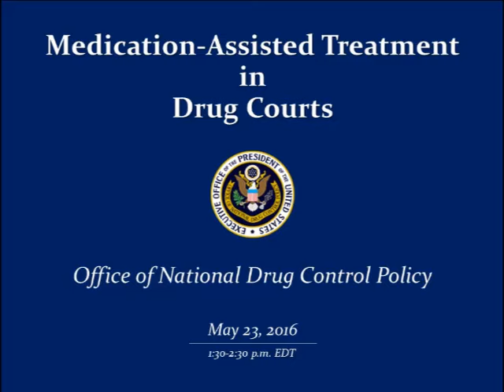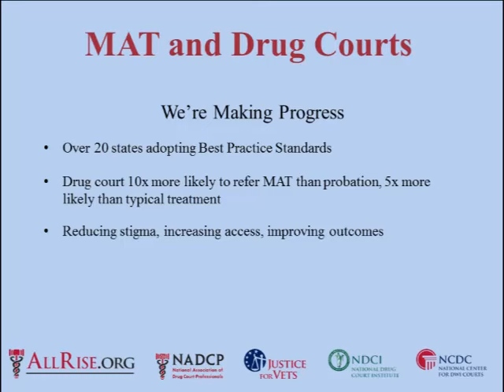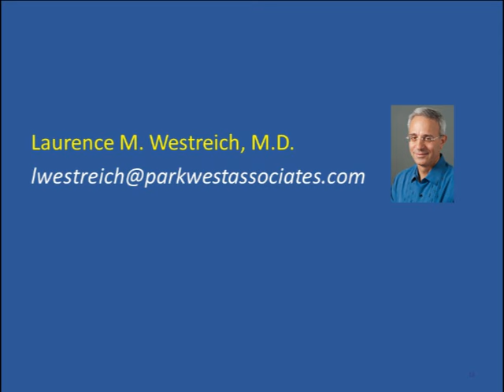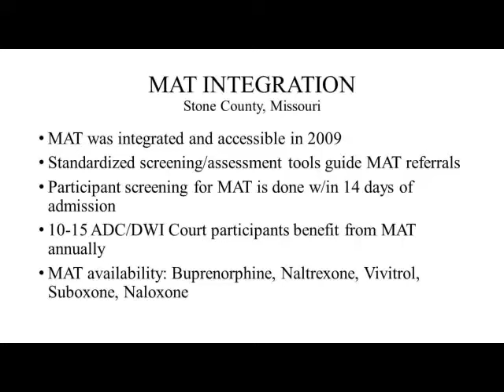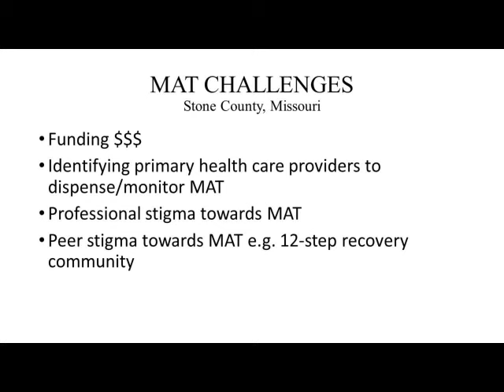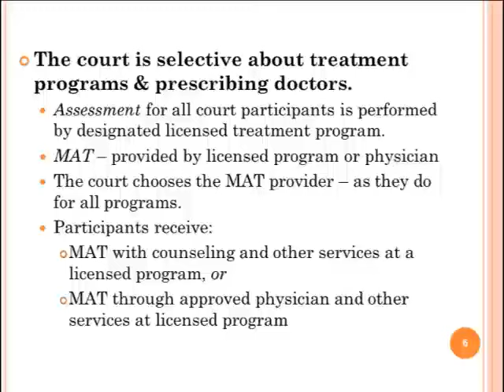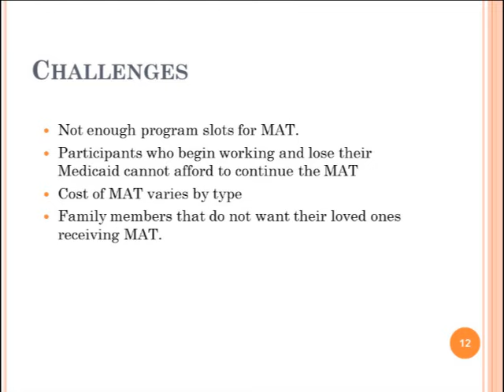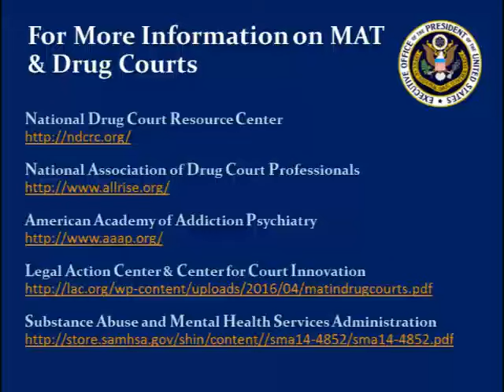Webinar: Medication-Assisted Treatment in Drug Courts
Learn more about the role of medication-assisted treatment in drug courts, and how drug courts are working to help get people with substance use disorders the treatment they need. For more information about the White House Office of National Drug Control Policy